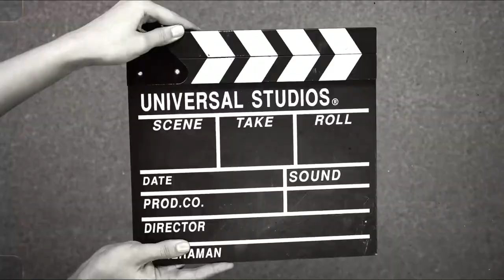Cinema Production crew and cinema staff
Kannada Film industry
Film crew and cinema staff still face crisis after coronavirus shutdown
Freelance and self-employed workers are in ‘precarious financial position’ as many fear they are falling through the cracks